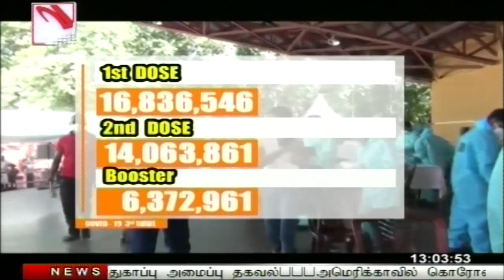Vasantham TV News 2022-02-20 | 01.00 PM